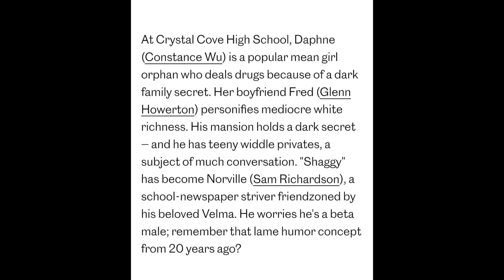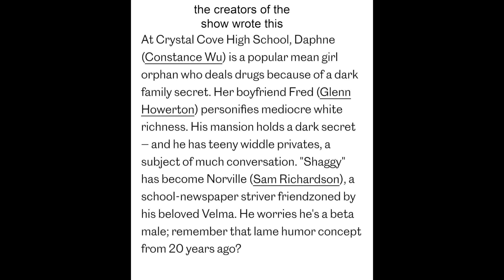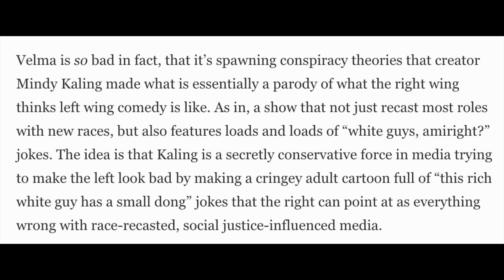I Watched “VELMA"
RUH ROH RAGGY

if you're reading this write "o w o" in the comments.